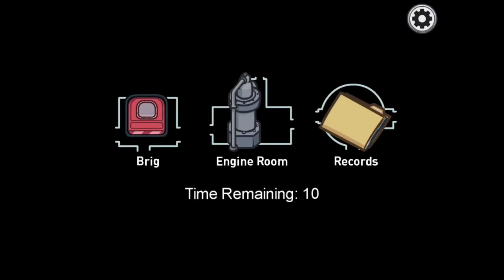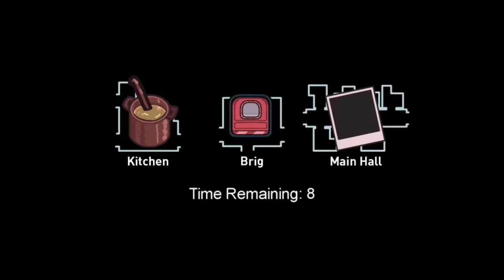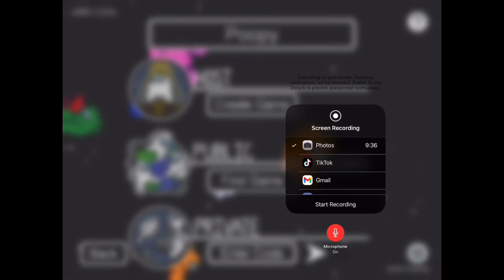Among Us Airship Map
We play the new Among Us Map and get some sick dubs